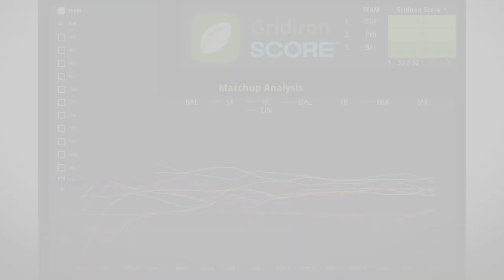Crush the NFL Spread: Your Game-Changing Guide to Winning Bets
Welcome to the ultimate guide for mastering NFL betting spreads with Gridiron Insights!

In this video, we dive deep into the world of NFL betting and showcase how you can gain an edge over the house. Gridiron Insights isn't just a service; it's your secret weapon in the world of sports betting.

This potent tool simplifies the complex world of NFL betting spreads, helping you make informed decisions that can turn the tables in your favor.

But that's not all! You also get access to our proprietary Gridiron Score. This unique score is the result of a rigorous algorithm that analyzes a plethora of data points to predict the performance of NFL teams. The difference in the Gridiron Scores of the two teams you're betting on? That's your Point Spread.

Say goodbye to guesswork and step into the world of strategic betting. With Gridiron Insights, you don't just play the game; you change the game.

Remember, in the world of NFL betting, knowledge is power, and Gridiron Insights equips you with just that.

Beat the Spread, Spread the Victory with Gridiron Insights.